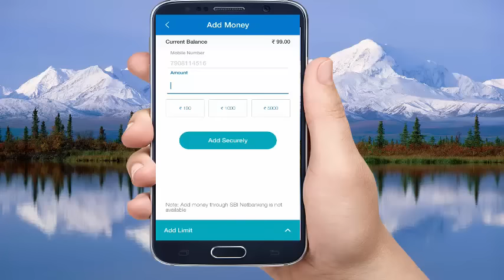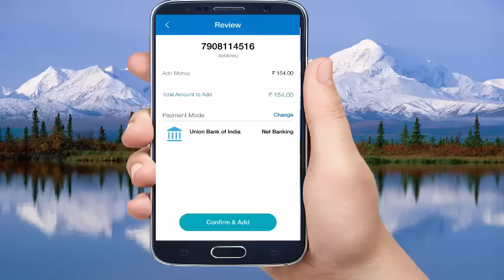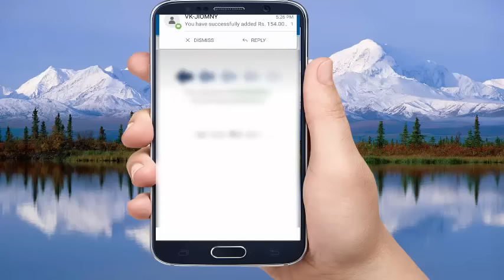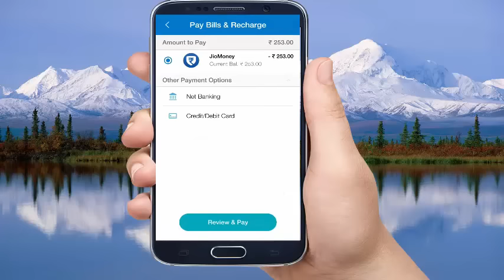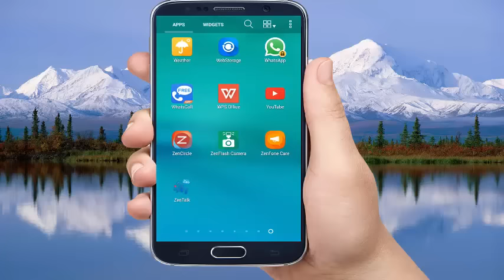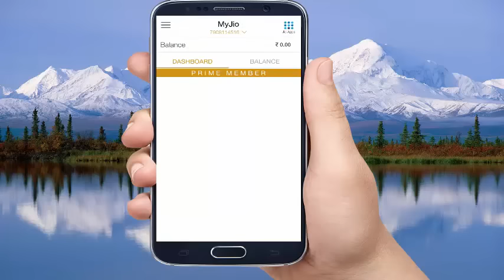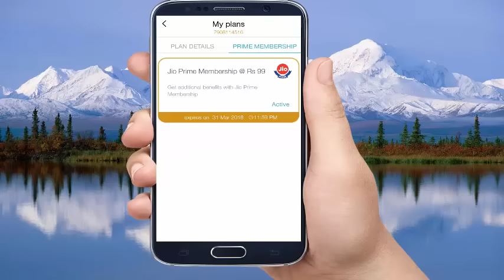How to use JIO Money 50 Rupees Cashback Voucher on JIO Plan 309 Rechage And Above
How to use JIO Money 50 Rupees Cashback Voucher on JIO Plan 303 Rechage 2017

\\\ WATCH & ENJOY \\\|||\\\||| |||\\ \|||\ \\
.JAI HIND.